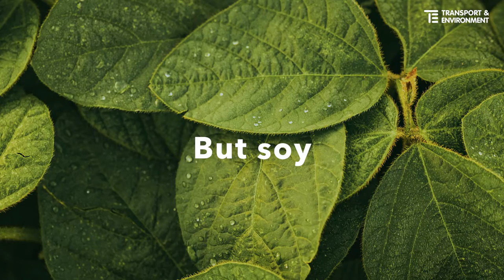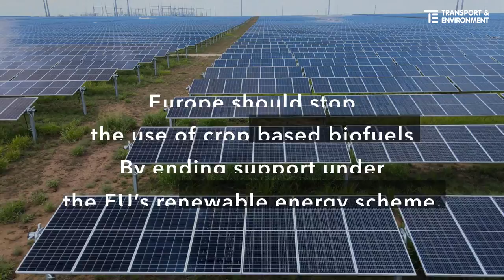Is soy becoming the new palm in biofuels?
Soy risks becoming the next palm oil in EU biofuels, if no action is taken.

Crop-based biofuels lead to more, not less greenhouse gas emissions.

The EU must end its support for soy based fuels now.